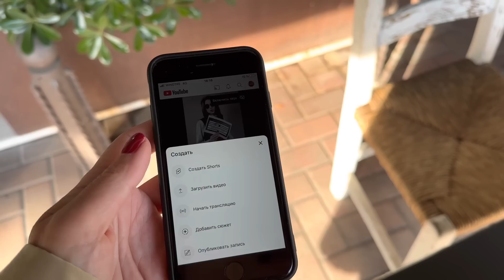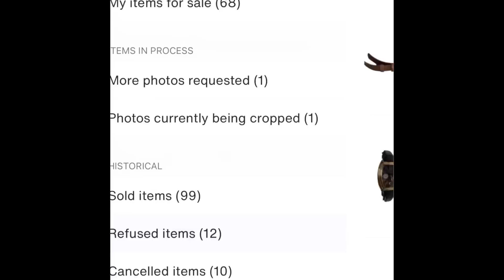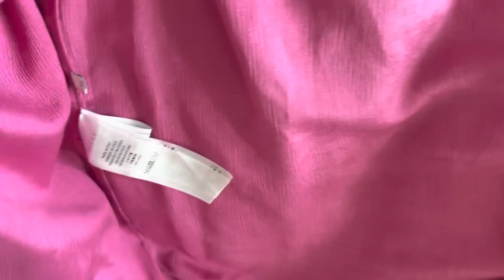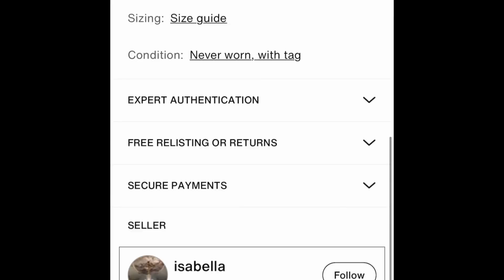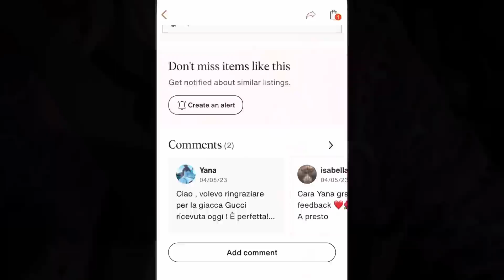Моя первая покупка на Vestiare Collective! Жакет Gucci